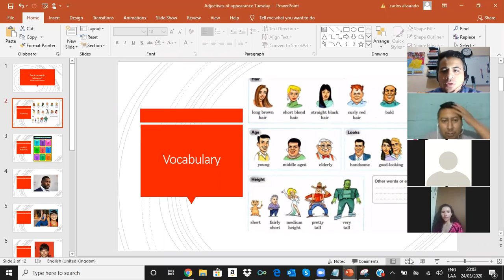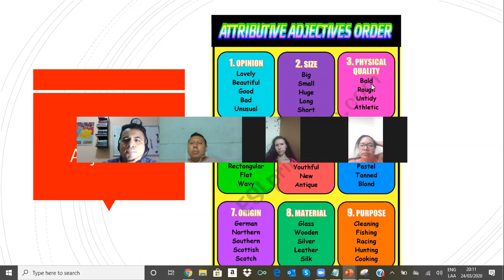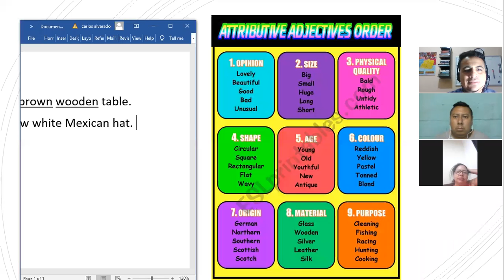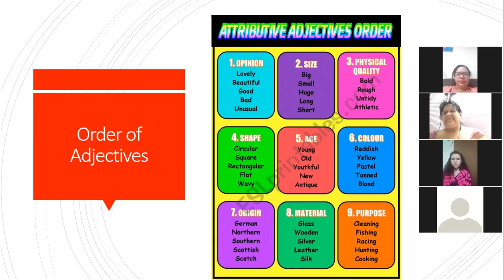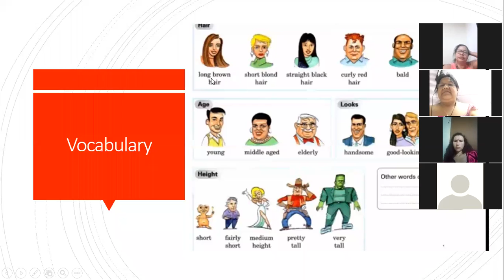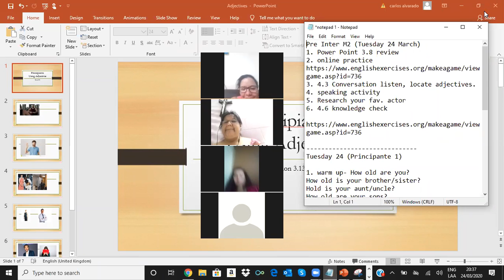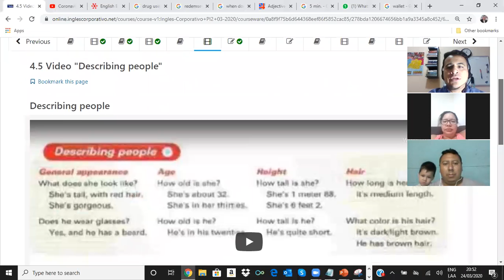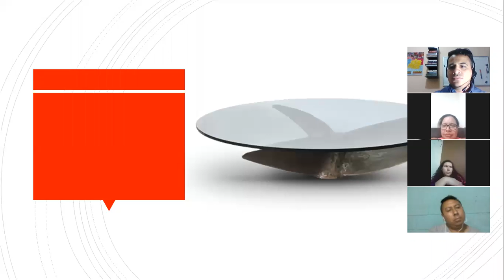Ingles Corporativo- Adjectives for Appearance, Order of Adjectives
This video covers lesson lessons 4.1--4.3